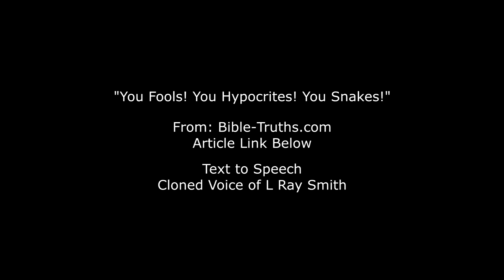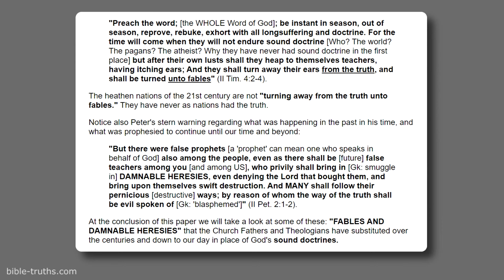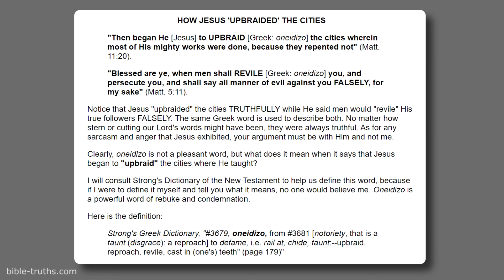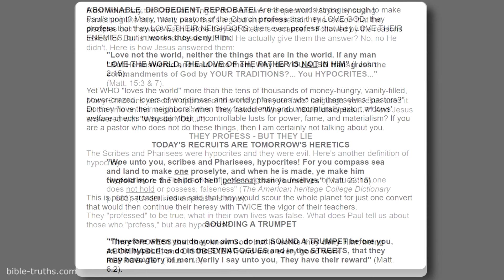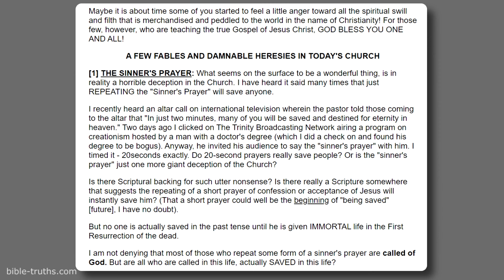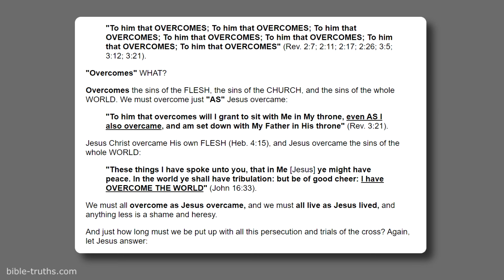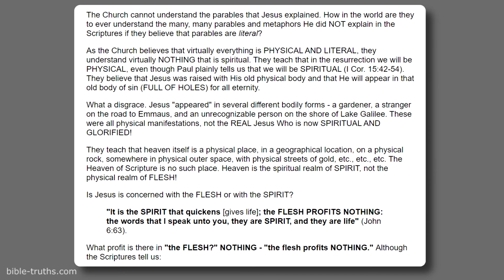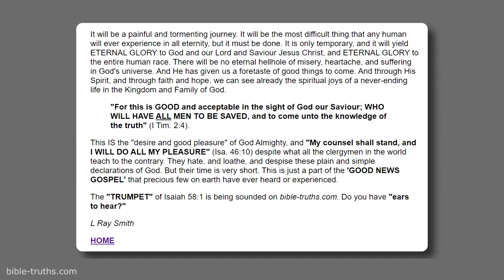Jesus: "You Fools! You Hypocrites! You Snakes!" - L Ray Smith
Published in 2006 - L. Ray Smith